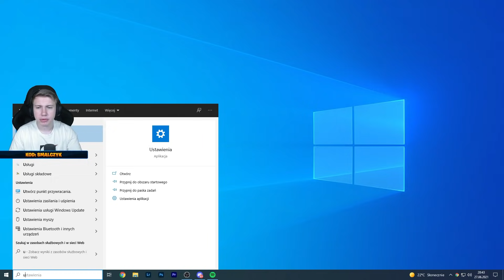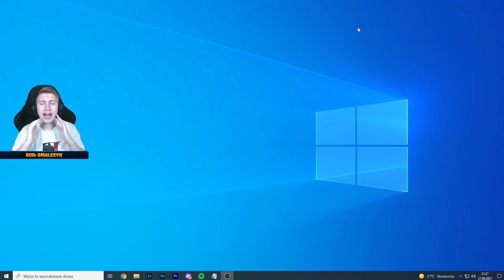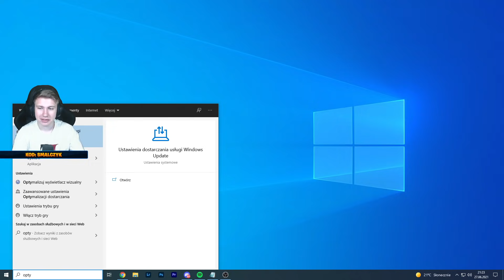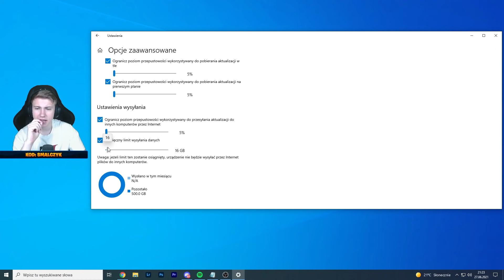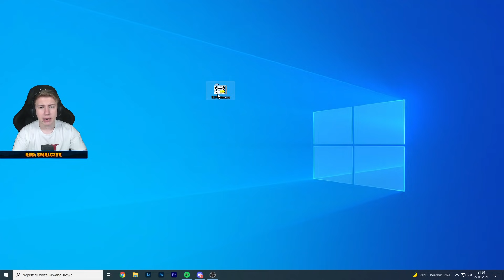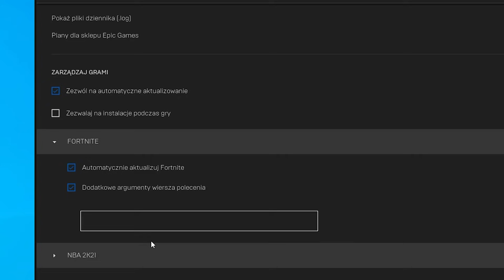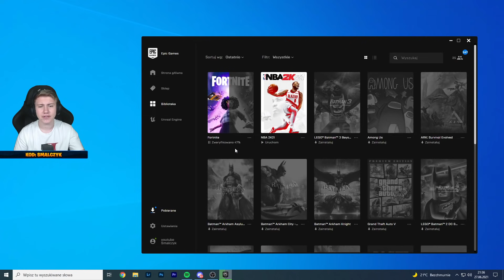Jak ZMNIEJSZYĆ PING w Fortnite Sezon 7!!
Jak zmiejszyć ping w fortnite to triki oraz porady dzięki którym wasz ping spadnie w fornite battle royale. W szybki sposób aby osiągnąć zero pingu w fortnite co ułatwia sprawę prograczom oraz najlepsi gracze używają tego w grze od Epic Games.